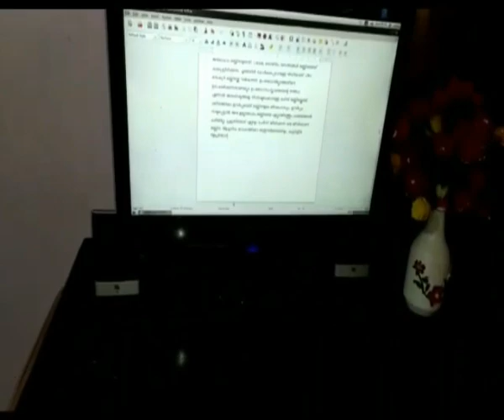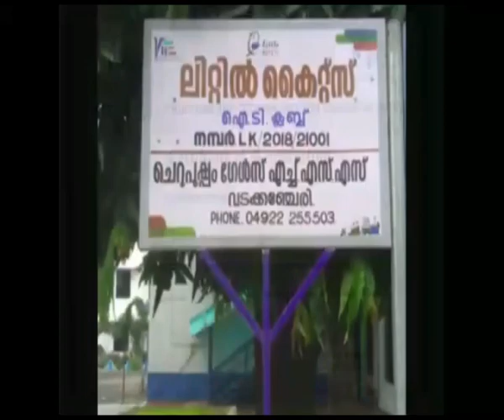Glittering movements of Cherupushpam kids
ലോക് ഡൗൺ ദിനങ്ങളിലെ പ്രവർത്തനങ്ങളെ ഏകോപിപ്പിച്ച് ലിറ്റിൽ കൈറ്റ്സ് തയ്യാറാക്കിയ ലഘു വീഡിയോ.